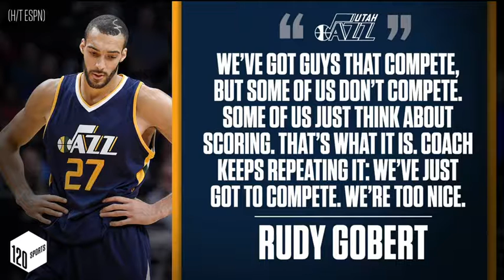Are the Jazz Too Soft to Win? - Jazz center Rudy Gobert called out some of his team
Jazz center Rudy Gobert called out some of his teammates for not competing and only thinking about scoring. Does Utah lack the toughness required to win a playoff series?